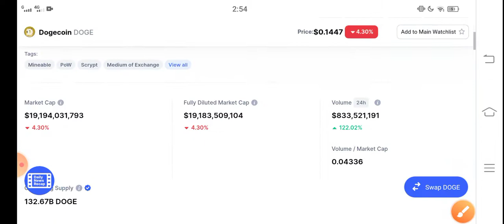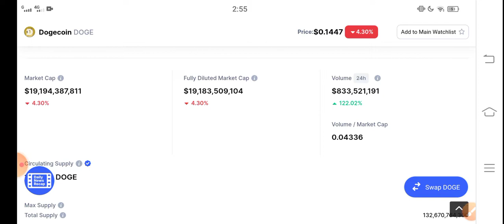Dogecoin Dumping Down! || Dogecoin Price Prediction! Dogecoin today News